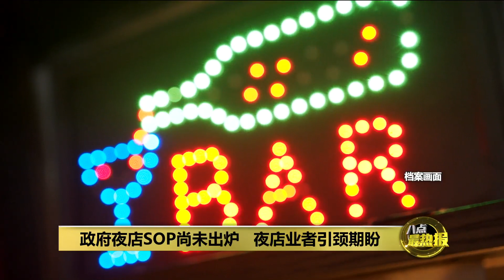515夜店终可重开 缺乏员工成一大难题？ | 八点最热报 28/04/2022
等了2年多，终于等到夜店重开的这一天。餐饮与娱乐公会副会长林建寿认为，夜店重开目前最大的问题，就是要在短短两个星期内找到足够的人手。因为经历两年的时间，大部分夜店原有的工人都已经为了三餐而转行了。